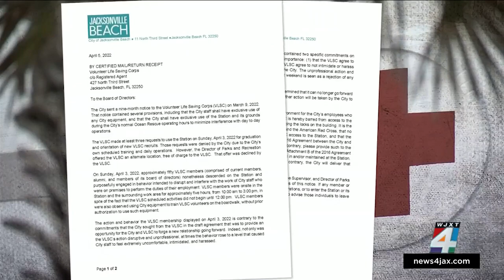Jacksonville Beach countersues volunteer lifeguards in ongoing spat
A public spat between the city of Jacksonville Beach and the Volunteer Life Saving Corps continues with a countersuit from the city.